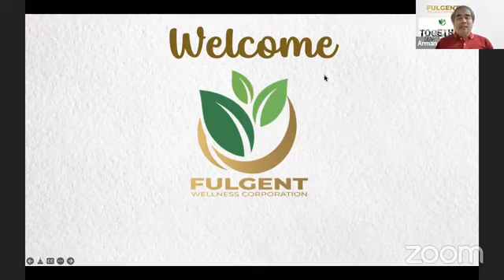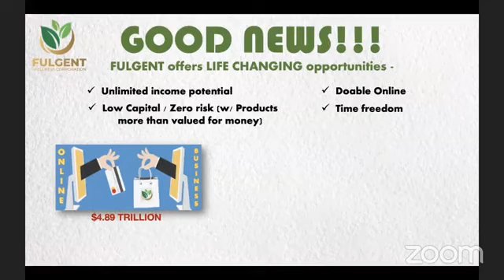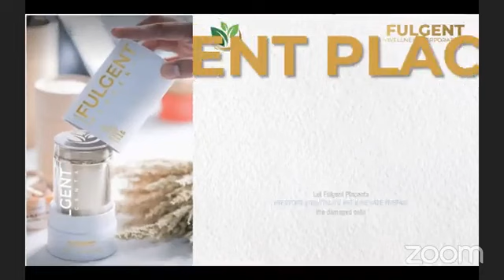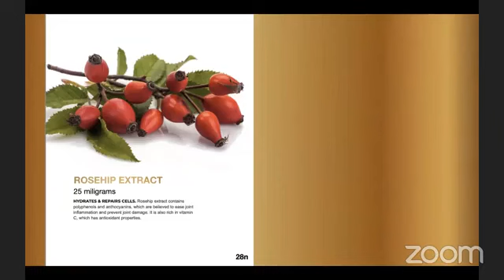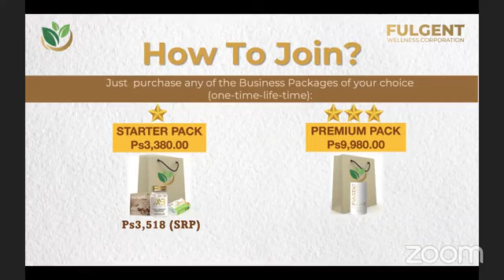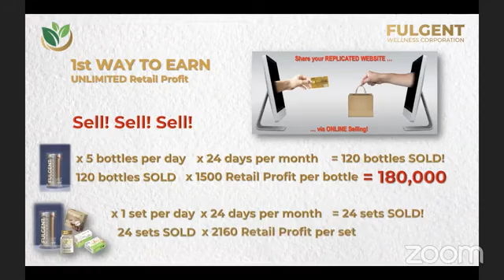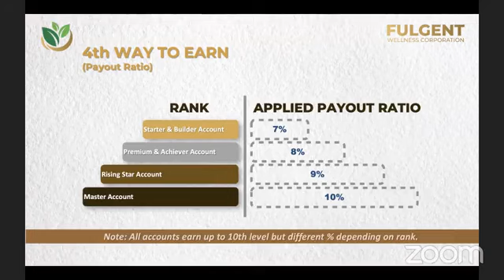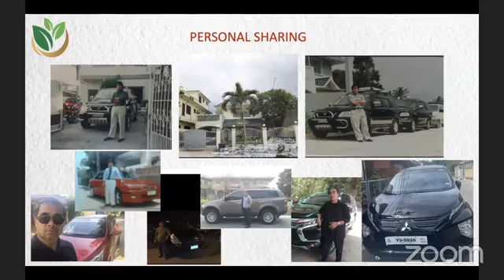FWC Centralized Online BOP - March 31, 2022Speaker : Arman Balaba